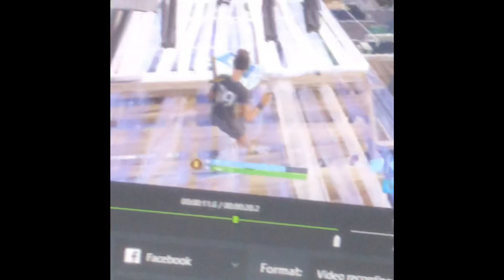New montage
2nd try made in 5 mins total 3 games song bounce out with that by ybn nahmir